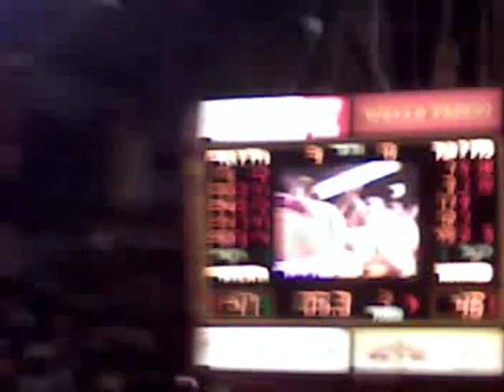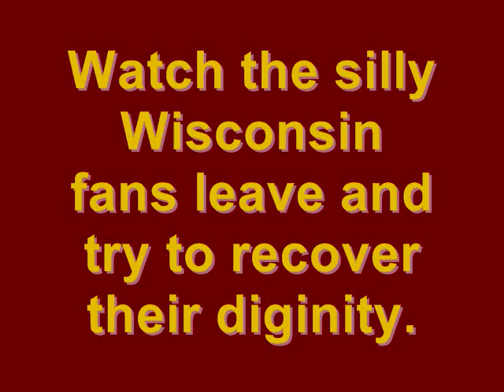Gophers vs. Badgers (3/4/2009)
hype ass game